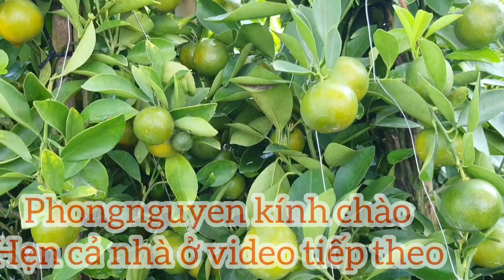Chợ GÒ ĐEN chờ đón Tết không còn lối đi hạnh phúc lan tỏa mùa TẾT.